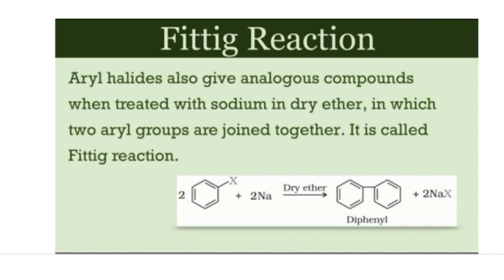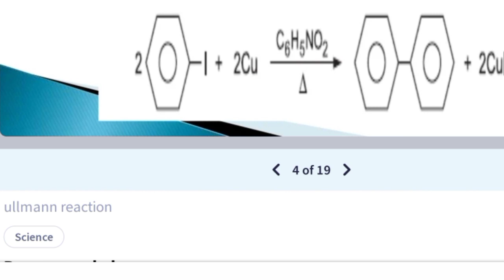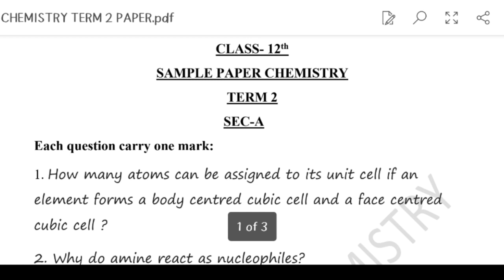PSEB Class 12 Chemistry Term 2| Paper Solutions Section D | Scholar Tutorial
Class 12 April - May Exams Term 2 2022 Question Paper Chemistry  Solutions Class 12
Section D  solutions
Playlist Chemistry Class 12 Term 2

Chemistry  paperTerm 2 Class 12 Solutions,
 April-May  2022 Exams ,Final Exams Term 2 Class 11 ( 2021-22) , Chemistry Class 12 Term 2, Sample paper PSEB Class 12Term 2 Chemistry
PSEB Class 12 Chemistry Term 2 Sample paper , Model Test Paper Term 2 Class 12 Chemistry, PSEB Class 12 Chemistry Paper, Solution for Term 2 Class 12 Chemistry Test Paper, Sample paper Chemistry Class 12, Scholar Tutorial
For Any help Related to Study Contact to us:

Deepak Rawat Sir